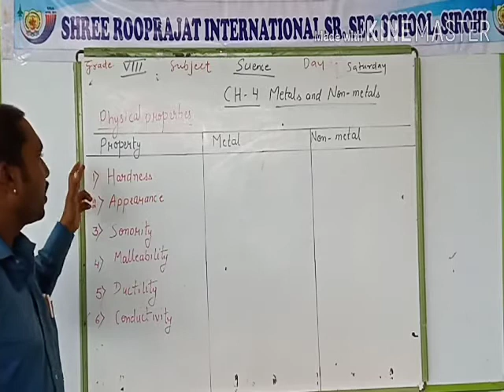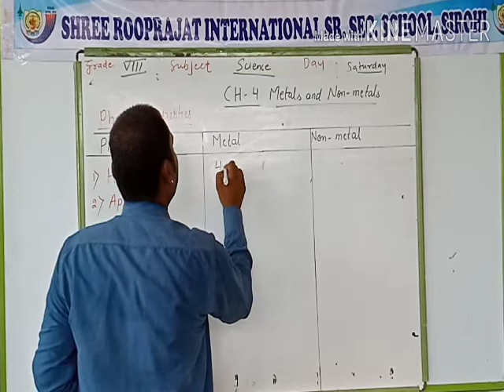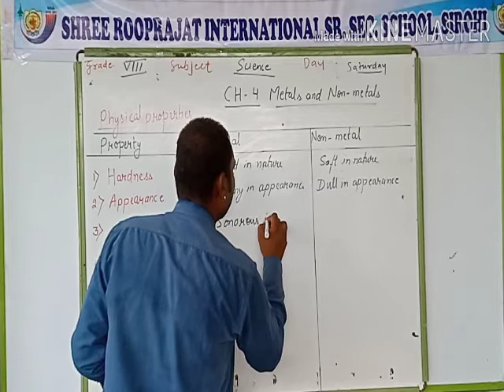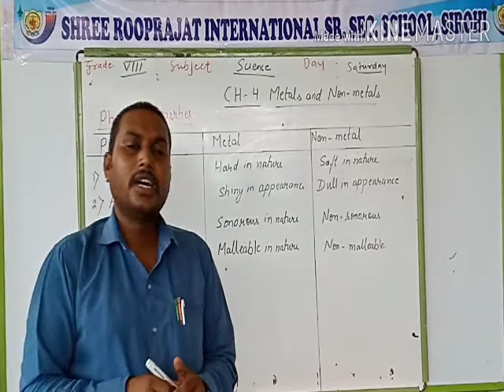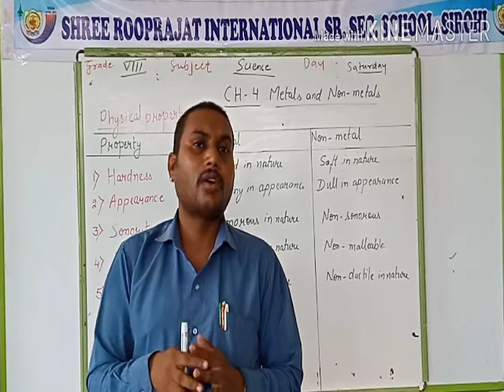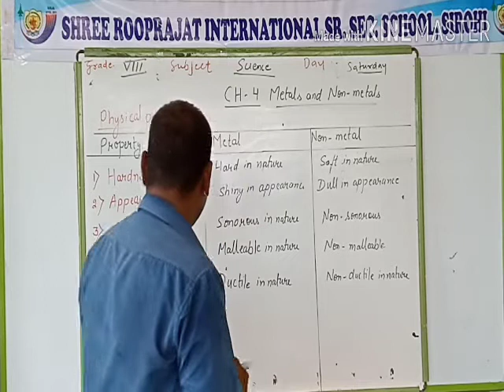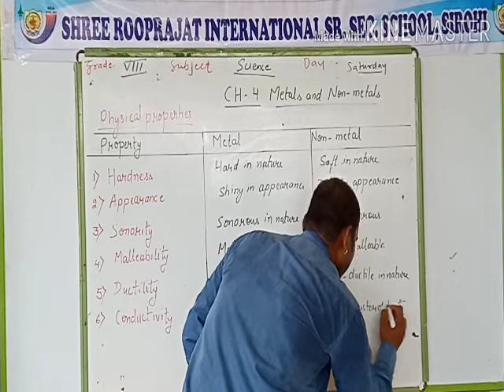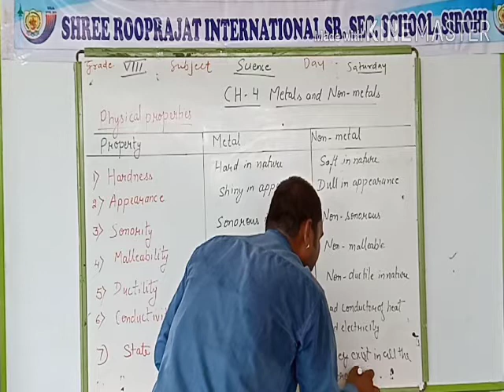VIII Science CH-4 Metals and non-metals, Physical properties of metals and non-metals